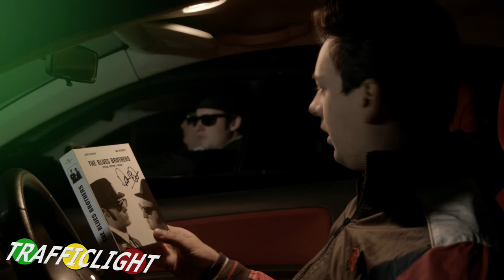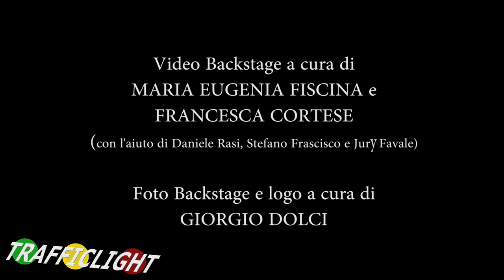TRAFFICLIGHT episodio #2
Il secondo episodio di una serie che, per qualche settimana ogni venerdì, vi terrà compagnia (se lo vorrete!)

TRAFFICLIGHT, ovvero: situazioni paradossali che potreste incontrare mentre siete fermi al semaforo (se siete sfortunati!)

Regia, montaggio, grafica e sonorizzazione: ANDREA VILLARAGGIA
Dop, camera e aiuto regia: LUCA CRISPINO.

E con:

DANIELA DELLE CAVE
ANDREA VILLARAGGIA
CLARA CAMPI
MARCO MAININI
PAOLO MUZIO
JURY FAVALE
STEFANO FRASCISCO
DANIELE RASI
ILARIA TAGLIAFIERRO
e la piccola REBECCA

Special Guest Star puntata: PABLO SCARPELLI

Se avete assistito a qualche strana performance ad un semaforo e vorreste vederla riprodotta da noi, segnalatecela!